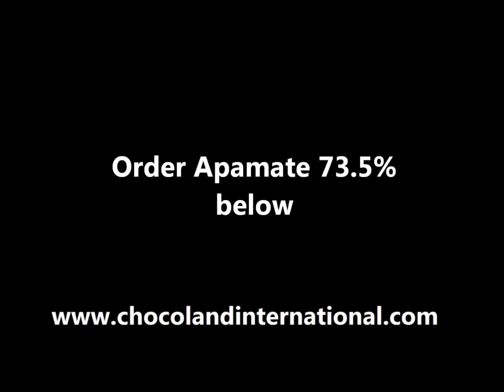Chocoland International Apamate 73.5%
Apamate dark chocolate info: Sensory Evaluation, Suggested Uses and Pairings.